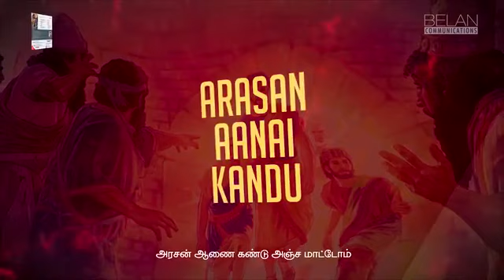Arasan Anai Kandu Anjamatom || Tamil Christian Song WhatsApp Status